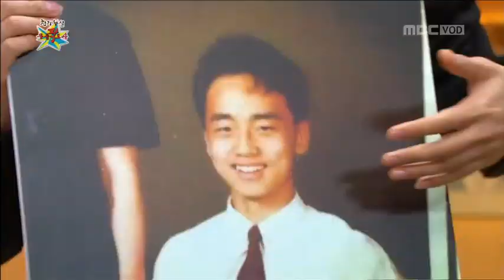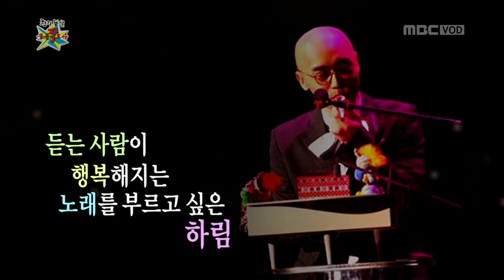130221 신치림 [황금어장 13회]